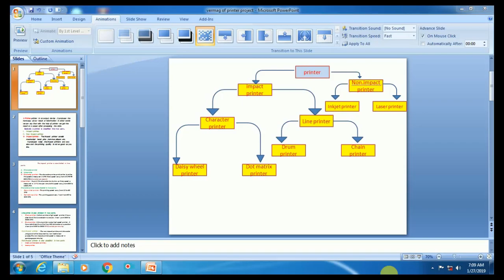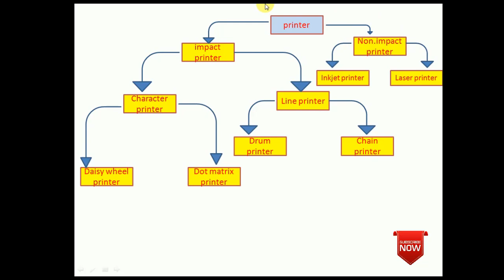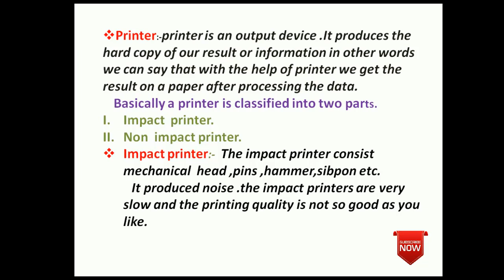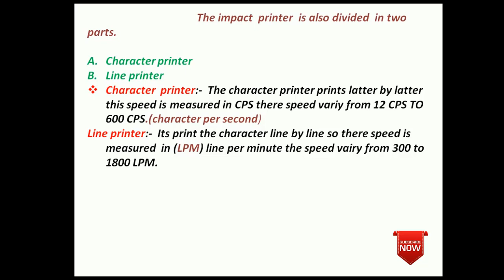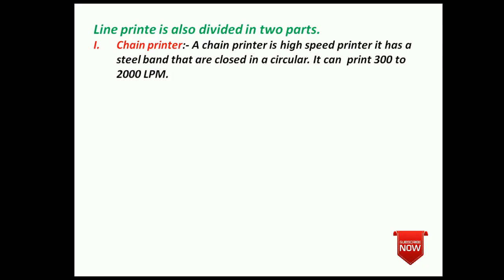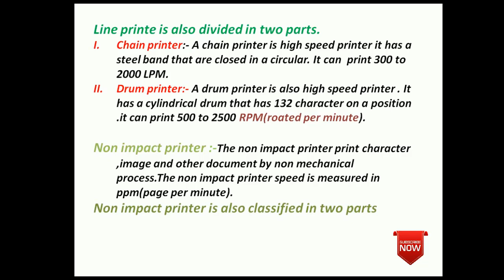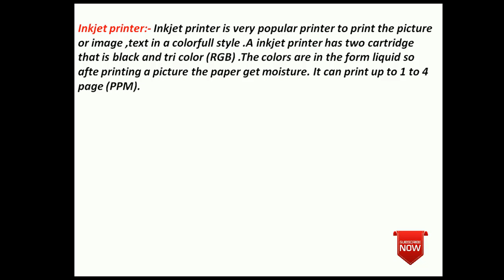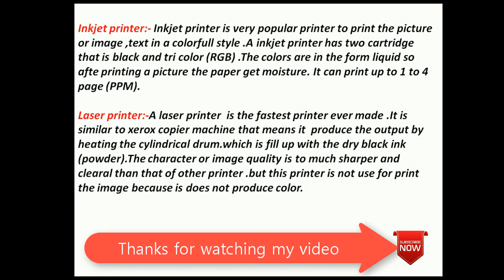Types of printer in Hindi //प्रिंटर के प्रकार//how many types of printer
hello guys es video me aap logo ko batane wala hu types of printer ke bare me ...thanks

📣 IMPORTANT ▼